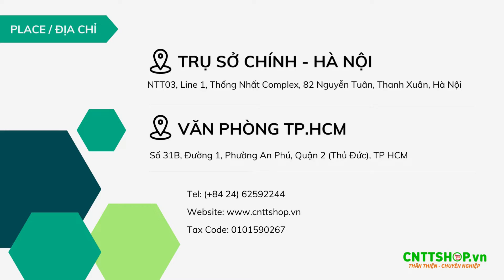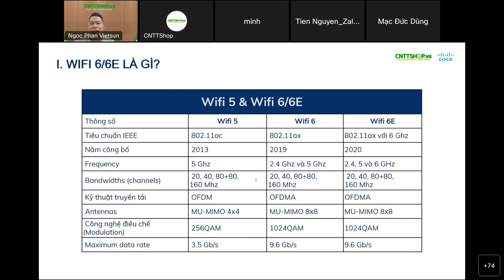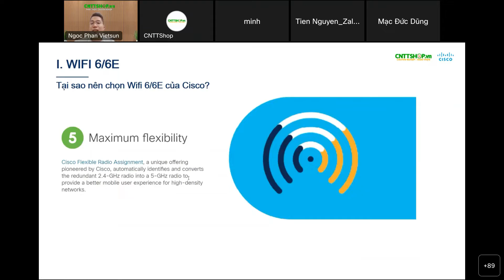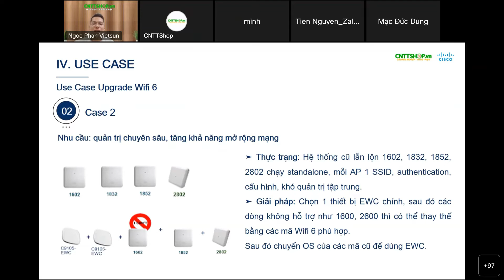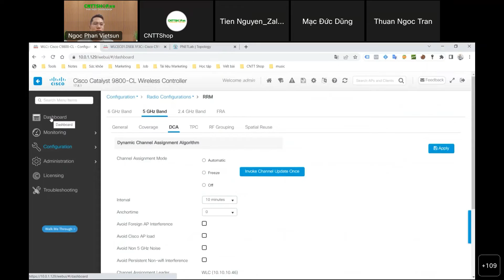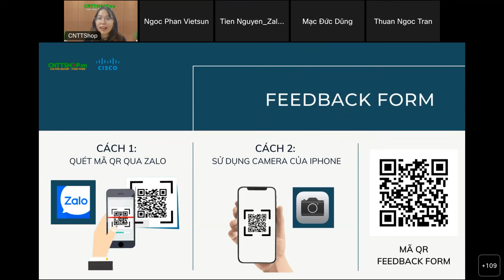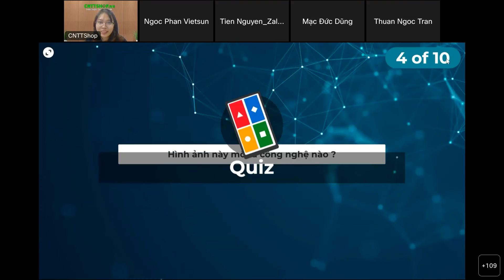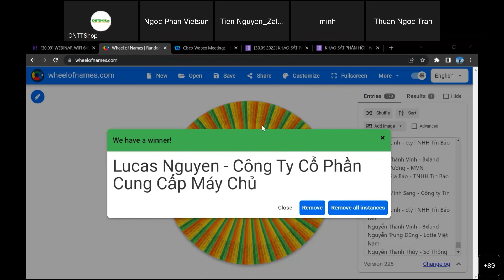Hội thảo Online Realizing The Power Of Wifi 6/6E | CNTTShop & Cisco [30.09]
CNTT Shop cùng Cisco Việt Nam tổ chức Hội thảo về Wifi 6/6E dành riêng cho các Anh/Chị đối tác, khách hàng miền Bắc. Đây là cơ hội tuyệt vời để Anh/Chị được:
✅ Cập nhật kiến thức mới nhất về công nghệ Wifi 6/6E để có thể tự nâng cấp hệ thống mạng Wifi cho doanh nghiệp mình, biết cách tư vấn cho khách hàng phương án hợp lý, tiết kiệm
✅ Trao đổi trực tiếp cùng chuyên gia các vấn đề về Wifi cũng như những vướng mắc trong quá trình triển khai dự án thực tế
✅ Nhận những phần quà vô cùng hấp dẫn và giá trị từ ban tổ chức như: Chuột không dây Fuhlen A06B, Đèn LED để bàn TaoTronics TT-DL038 đa năng, Pin sạc dự phòng và đế sạc không dây 3 in 1 RP-PB106 tiện lợi, Balo Sakos Frontier thương hiệu Mỹ.
Công Ty TNHH Công Nghệ Việt Thái Dương